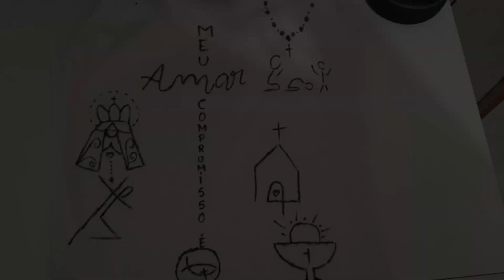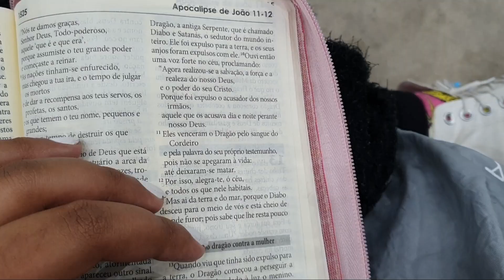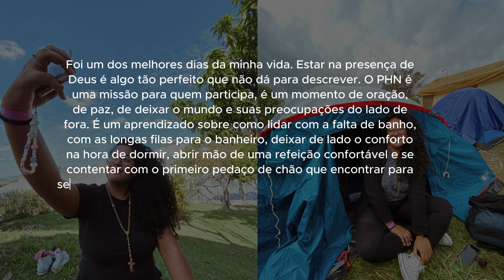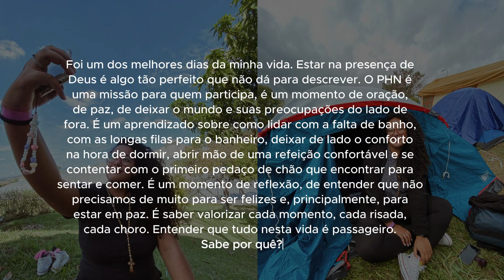O maior PHN da história - Ou Santos ou Nada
Espero que esse video te faça bem de alguma maneira. ✨🤍